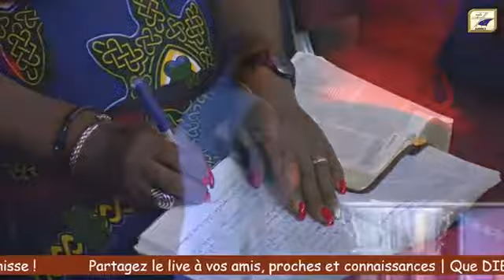LA PRIÈRE QUE DIEU EXAUCE - PASTEUR ALEXANDRE AMAZOU